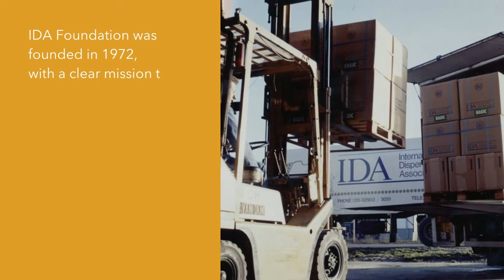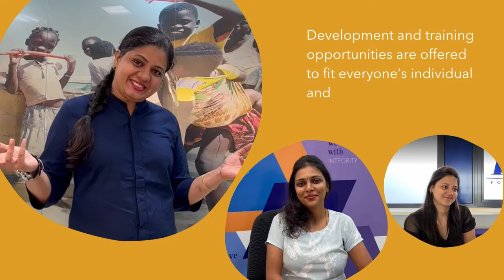Working at IDA Foundation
Are you our new colleague? IDA Foundation regularly has vacancies in Sales & Marketing, Supply Chain & Transport, Quality Assurance, Procurement Services amongst others. Watch this short video for a brief introduction to our international organisation. for more information.